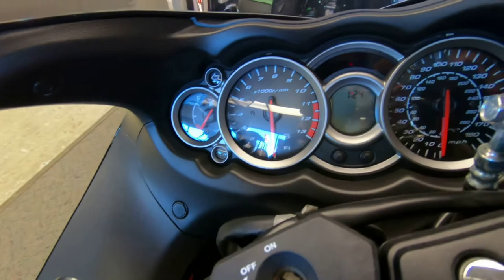2018 Suzuki Hayabusa - Used Motorcycle For Sale - Milwaukee, WI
Please visit Southeast Sales Powersports to view this Used GLASS SPARKLE BLACK 2018 Suzuki Hayabusa for sale in Milwaukee, Wisconsin

Stock#  101287

Description:
2018 Suzuki Hayabusa
The Suzuki Hayabusa is quite simply the Ultimate Sportbike. Twist the throttle on this iconic motorcycle and it reacts with awesome acceleration and crisp throttle response in every gear with an unbelievable top-end charge. Thanks to a lightweight and rigid twin-spar aluminum frame and state-of-the-art suspension, that performance is matched by equally impressive handling, providing exceptional control in tight corners, reassuring stability in sweeping turns and a smooth ride on the highway. The sleek, aerodynamic body work functions as it appears so the Hayabusa slips through the wind like a Peregrine Falcon.

Features may include:
Built to own the racetrack and let loose on the streets. Since 1985, the GSX-R has been continuously refined to deliver new levels of performance and agility. This legacy of innovation continues with over 1 million legends made.

Powerful 1340cc, 4-cylinder, DOHC engine employs EFI with dual ram-air intakes.
Suzuki Drive Mode Selector (S-DMS) lets the rider tailor the power delivery.
Superbike caliber aluminum frame and suspension delivers superlative handling.
Twin Brembo Monobloc front brake calipers with ABS deliver reliable stopping power.
Wind-cheating body was truly inspired by a Peregrine Falcon.
ENGINE
Powerful 1340cc in-line 4-cylinder fuel-injected, liquid-cooled DOHC engine delivers a broad wave of torque for effortless acceleration.
Forged three-ring aluminum-alloy slipper pistons provide superior strength, while PVD-coated rings reduce friction and improve cylinder sealing.
The chrome nitride Physical Vapor Deposition (PVD) piston ring coating is harder and smoother than conventional chrome plating, reducing friction while improving sealing to the cylinder.
CHASSIS
Twin-spar aluminum-alloy frame is constructed with castings and extrusions to produce a balance of light weight and strength.
Rear sub-frame made of rectangular steel tubing for ample weight carrying capacity.
KYB inverted cartridge forks feature Diamond-Like Carbon (DLC) coating on the 43mm stanchion tubes to reduce friction and improve reaction to small road surface irregularities.